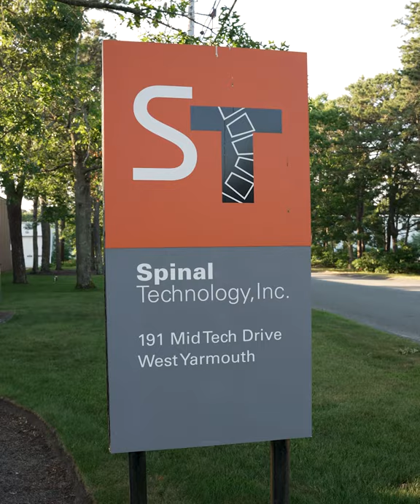Meet The Team | Jon Taylor | Spinal Technology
Jonathan Taylor is the head of Business Development. He provides clinical education and consultation for Orthotic and Prosthetic practitioners in the United States as well as for our international partners.

Jonathan is a Guest Lecturer at many of the scientific & industry conferences, organizations, and educational institutions in the O&P field. He develops growth strategies and establishes partnerships as well as works directly with the technology, our products and process development.

☆ We’re The Scoliosis Specialists ☆